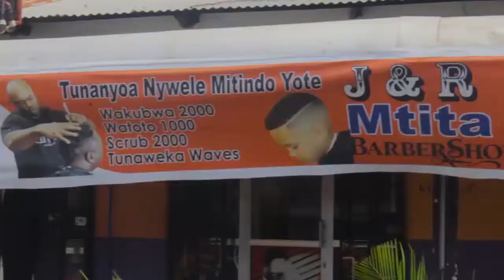ALICHOAMBIWA MKURUGENZI WA MADABA NA RAIS MAGUFULI